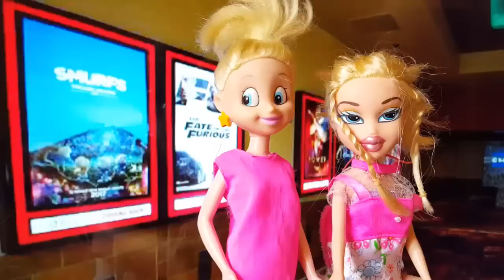Una famiglia imperfetta EP.77: LISA LA RIBELLE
video educativi per bambini e ragazzi